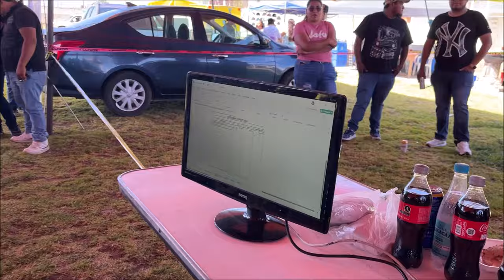4 SUBS Treo con Amplificadores SUONO: 153.5dBs SPL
VW Jetta que participó en el 2do Audio Fest de Esperanza, Puebla.
Evento organizado por el Club Xtreme Audio
Finales Regionales de X AUDIO CHAMPS